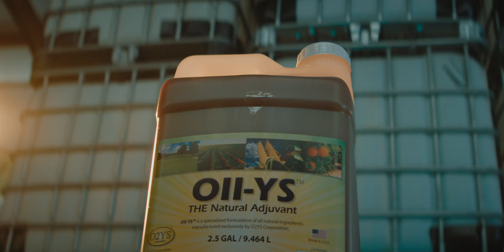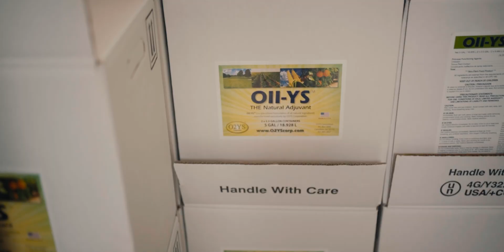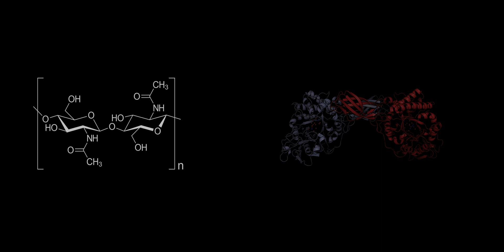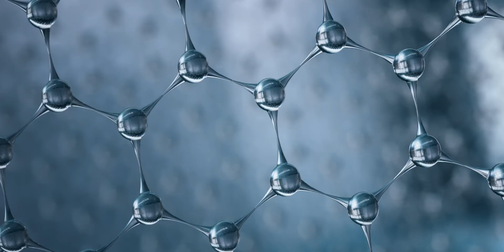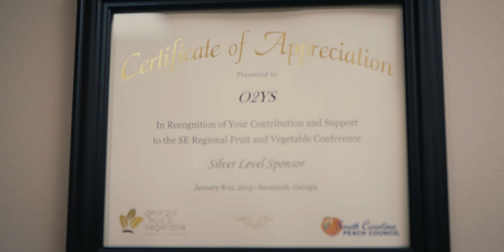Organisan Corp _ The Future of Farming Plant Video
We, in partnership with our sister company, O2YS,  are the originators of several chitosan-based products, uniquely formulated and specially developed to encourage maximum growth and yield enhancement for agriculture and horticulture crop production. While a great deal of research has been done on chitin and chitosan, Organisan Corporation’s chemist, Dr. Andre Blanchard, is globally recognized as leading THE breakthrough utilizing chitin for agriculture and turfgrass applications.

Are you ready to MAXIMIZE every acre? Let us show you how managing transpiration while obtaining optimum soil biology can extend your growing season, improve the health and vigor of your plants, and increase your yields and profitability. Our customers regularly report less plant disease, less plant stress, limited or no nematode activity, higher yields, healthier plants, and much higher microbial activity.

Our mission is to provide growers with the most sophisticated chitosan products available in the marketplace while also creating a community of support.  By combining our propriety technology, our high quality products, our technical knowledge with our expansive distributor network, our customers have direct access to the most knowledgeable community of experienced growers in the world!

Here's our story and welcome to the Future of Farming!